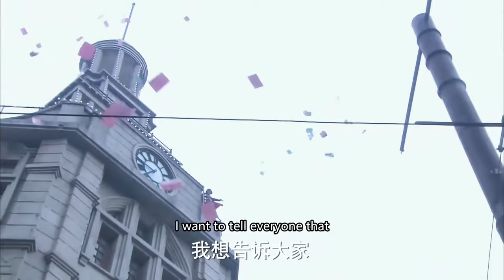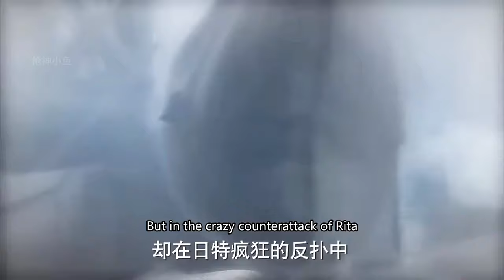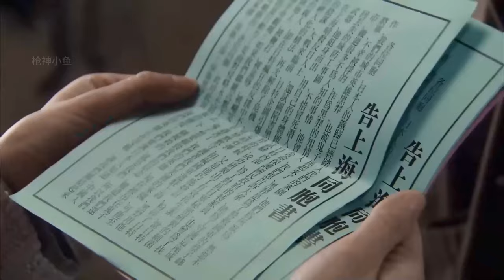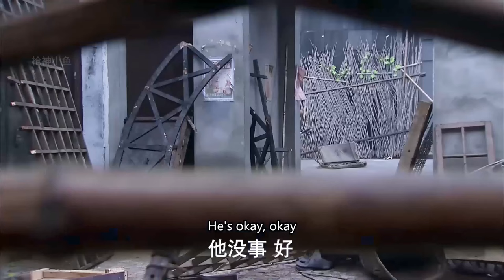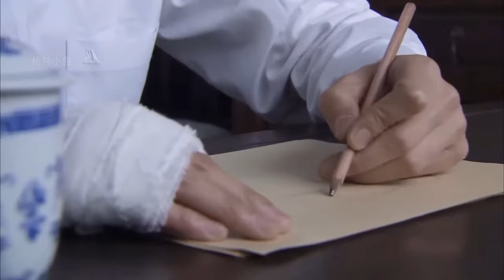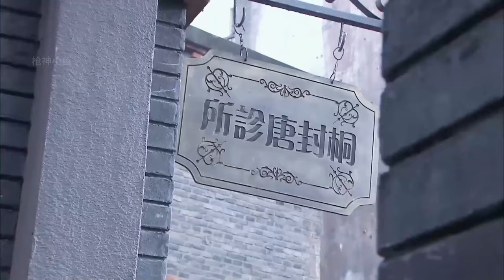特工電影！女特工復仇追殺日軍，日軍戰敗狼狽逃竄！⚔️ 抗日 MMA | Kung Fu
QX DD